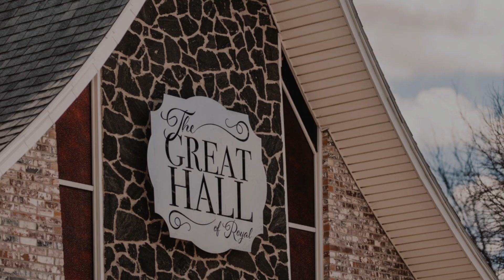Great Hall of Royal - Magnificent Wedding